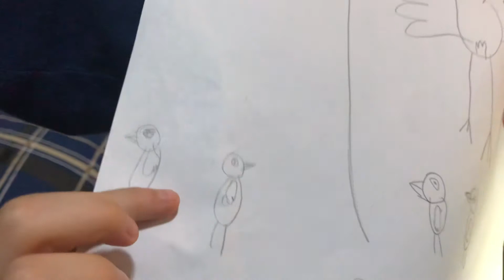Primeiro Livro!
Estória do ovo e do Galo